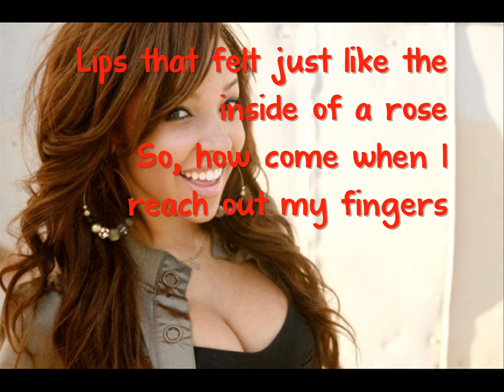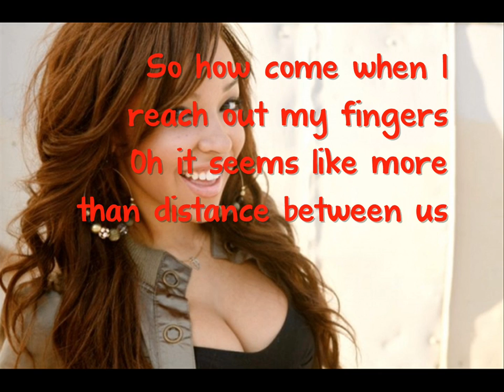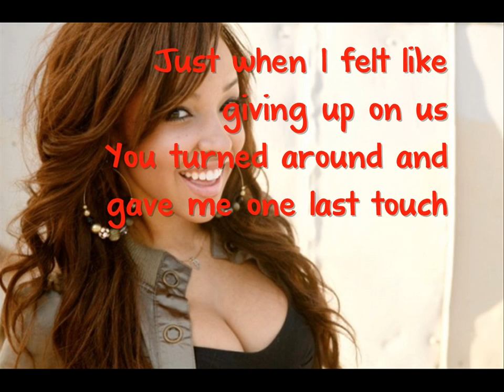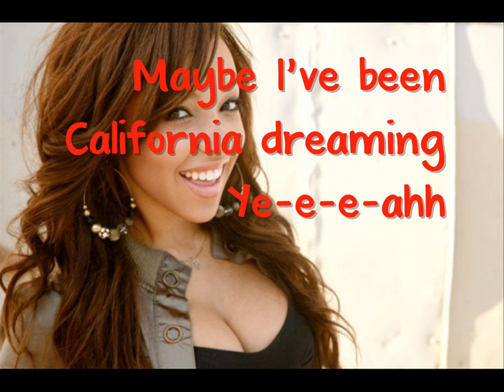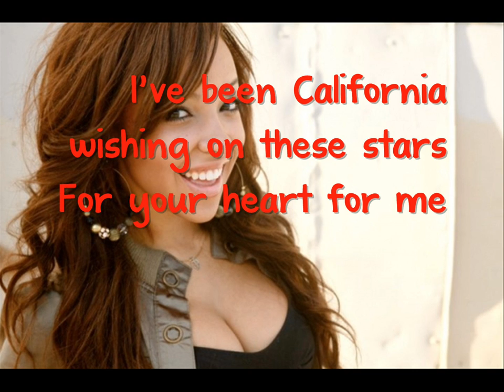Tinashe- California King Bed HD Lyrics (On Screen)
Tinashe Kachingwe's cover of california King Bed!